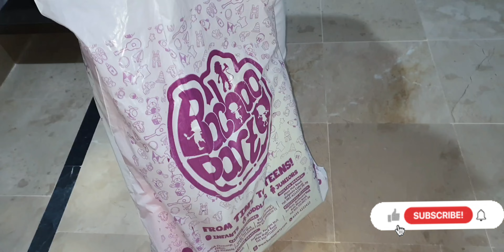Bag bana dard ki waja 🎒 school ky pehlay hi din hogia nuksan 😨🤯 ||JKD